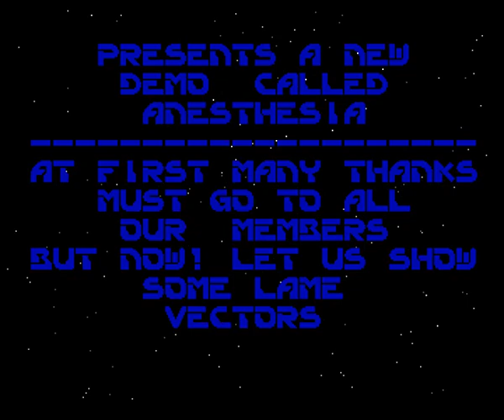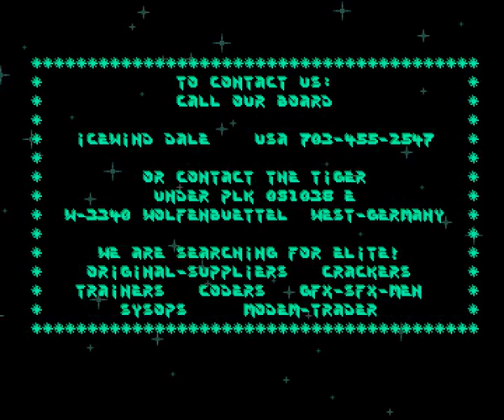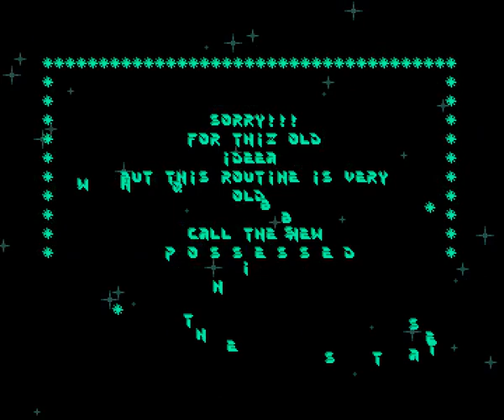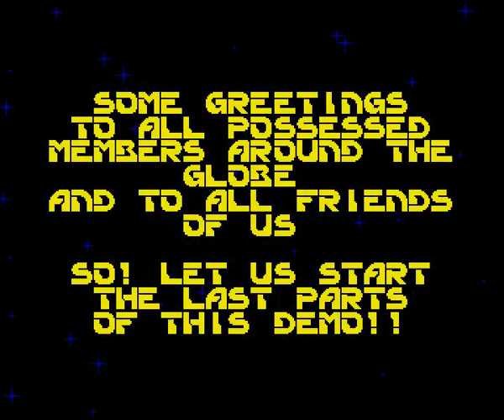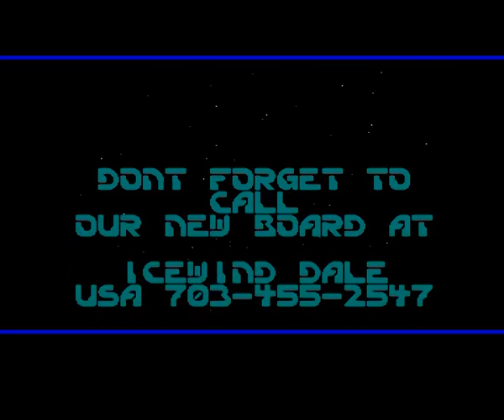Possessed - Anesthesia Amiga Demo